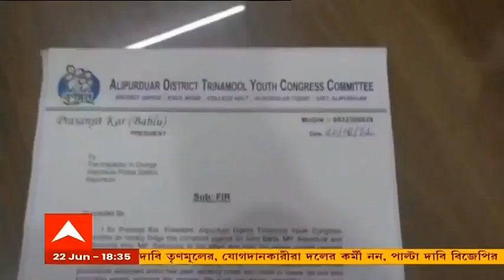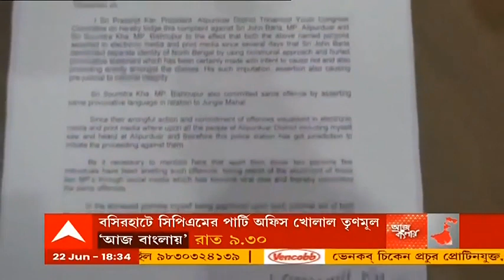West Bengal Corona Update: কমছে সংক্রমণ, গত ২৪ ঘণ্টায় সংক্রমিত ১,৮৫২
রাজ্যে একদিনে করোনা আক্রান্ত ফের ২ হাজারের নিচে। রাজ্যে গত ২৪ ঘণ্টায় করোনা আক্রান্ত হয়েছেন ১,৮৫২ জন। গতকালের থেকে রাজ্যে বাড়ল করোনায় মৃতের সংখ্যা। ২৪ ঘণ্টায় করোনায় আক্রান্ত হয়ে মৃত্যু হয়েছে ৪৭ জনের। রাজ্যে একদিনে সুস্থ হয়েছেন ২,০৩৭ জন। উত্তর ২৪ পরগনায় একদিনে আক্রন্ত ২০৭ জন। মৃত্যু হয়েছে ১৫ জনের। কলকাতায় একদিনে আক্রান্ত হয়েছেন ১৭২ জন। মৃত্যু হয়েছে ১১ জনের।

অন্য়দিকে, কেন্দ্রীয় স্বাস্থ্যমন্ত্রক সূত্রে খবর, আইসিএমআর (ICMR) এবং ভারত বায়োটেকের কোভিড (Covid) টিকা কোভ্যাকসিনের (Covaxin) ট্রায়ালের ফলাফল প্রকাশ করা হল। তথ্য অনুযায়ী, কোভ্যাকসিনের তৃতীয় দফার ট্রায়াল ৭৭.৮ শতাংশ ক্ষেত্রে কার্যকর হয়েছে। ভারত বায়োটক সূত্রে খবর, বিশ্ব স্বাস্থ্য সংস্থার একটি বৈঠক অনুষ্ঠিত হবে কয়েকদিনের মধ্যে। সেই বৈঠকে এই কোভ্যাকসিনের তথ্য পেশ করা হবে। এই বৈঠক করোনা পরিস্থিতিতে খুবই গুরুত্বপূর্ণ। কারণ, এই টিকা সারা বিশ্বের কোথায় কোথায় স্বীকৃত হবে তা বিবেচনা করবে বিশ্ব স্বাস্থ্য সংস্থা। আজ ভারত সরকারের ড্রাগ কন্ট্রোলের বিশেষ কমিটির কাছে টিকার ট্রালায়ের তথ্য পেশ করেছে ভারত বায়োটেক।